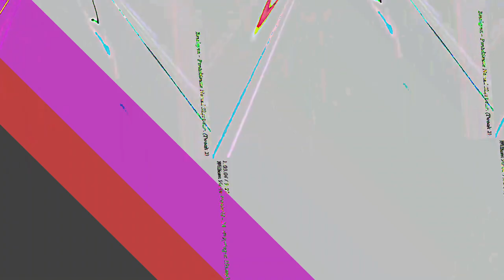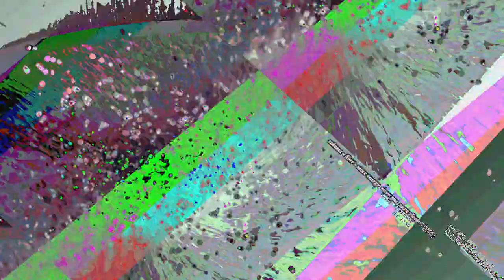[EPILEPSY WARNING] Movie 23 05 13 01h49m29s *Photosensitivity Warning*